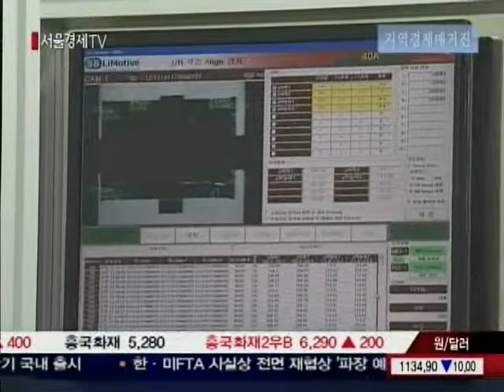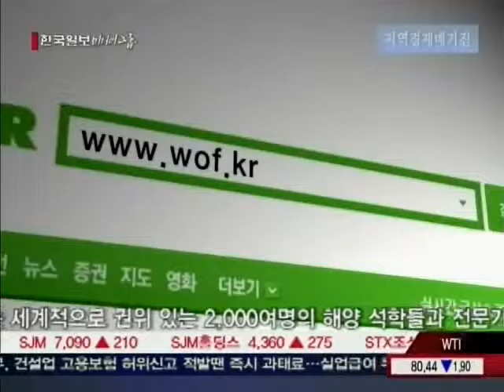[서울경제TV] 20101118_지역경제 매거진